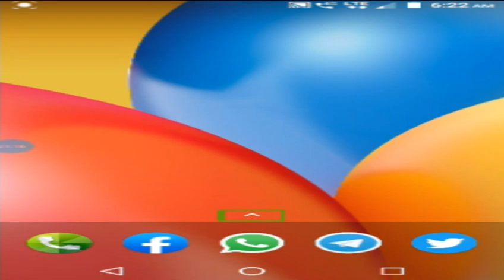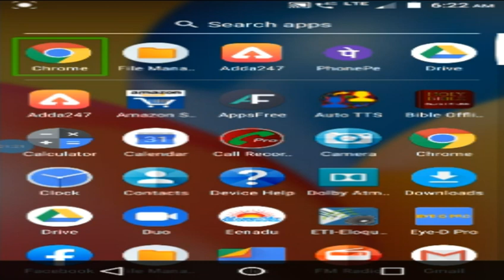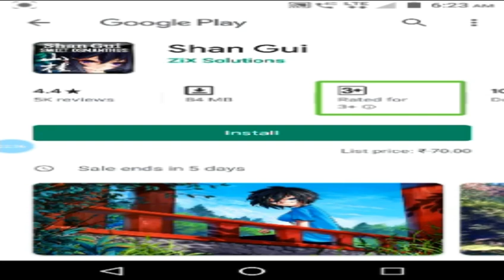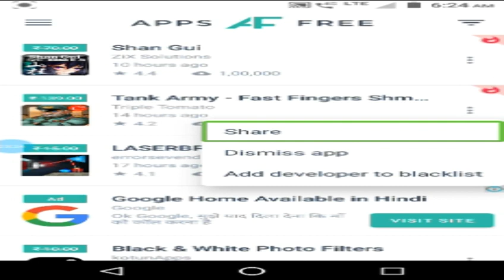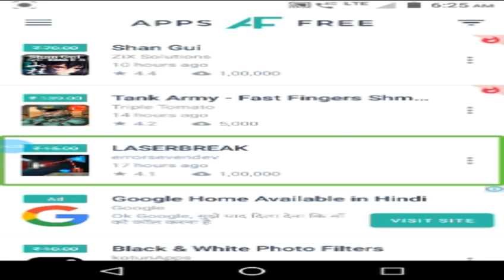Get paid apps information on the Play Store with this app. when the paid apps are free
Hi friends in this video I show you an app for information about  paid apps on the Play Store when the paid apps are free.